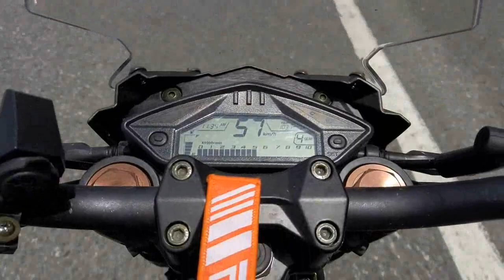Disco Enigma - Drive ballad Magic Kavkaz travel Sadness remix